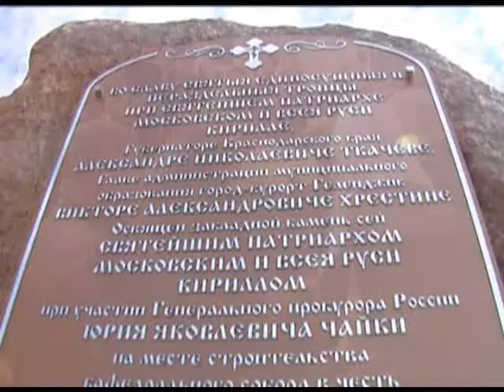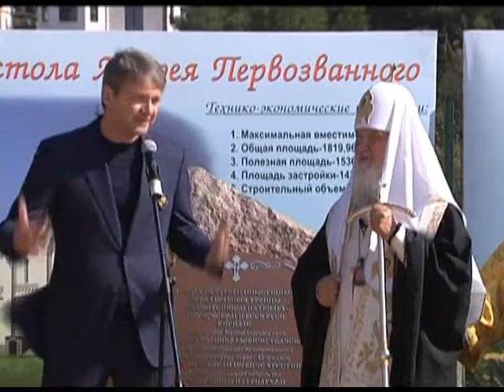На Черноморском побережье построят кафедральный собор. Новости 24 Сочи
Возведут его в Геленджике в честь апостола Андрея Первозванного.
Сочи. Новости.
Телеканал Эфкате.